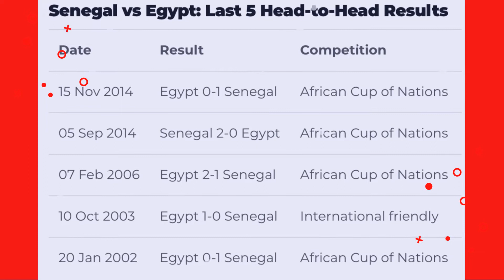Senegal vs Egypt: Africa Cup of Nations Final 2022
Today (Feb 6, 2022) is the final of the African Cup of Nations Football. Mo Salah's Egypt will face Sadio Mane's Senegal National Team. Both Liverpool stars will fight for their first silverware for their nation. The match begins at 2 pm easter time. Egypt is the most successful team in the Africa Cup of Nations, won 7 times, whereas Senegal's never won the title with two runner-up successes.

Senegal vs Egypt
African Cup of Nations 2022